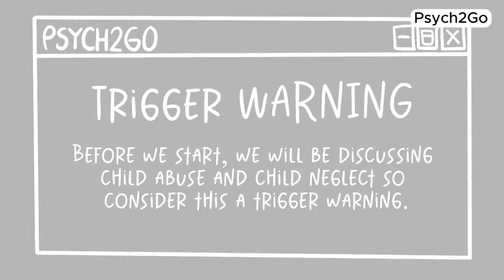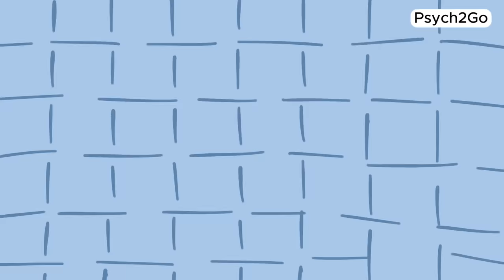5 Signs You’re Raised in Survival Mode, Not Love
Are you wondering if your upbringing was more about survival than love? Here are a few telltale signs that you may have been raised in survival mode rather than in an environment of love and nurturing. From childhood trauma to complex PTSD, we'll explore the subtle yet impactful indicators that can shape your adult life. Discover how survival mode manifests in your behaviors and relationships, and gain insights into how childhood trauma can leave lasting imprints on your psyche.

It's not always easy to recognize these things, but understanding how your past influences your present can be a huge step toward healing. So, if you've ever wondered about the impact of your upbringing on your life now, this video is definitely for you. Let's have a conversation about surviving versus thriving and how to steer towards a life filled with love and healing.

Please note, we will be discussing child abuse and child neglect so consider this a trigger warning.

Writer: Dylan Swanepoel
Script Editor: Kelly Soong
Script Manager: Kelly Soong

REFERENCES:

Aronfreed, J. (1964). The origin of self-criticism. Psychological Review, 71(3), 193.
Chandley, R. B. (2016). Physical Affection in the Parent-Child Relationship (Doctoral dissertation, Miami University).
Musick, K., & Meier, A. (2010). Are both parents always better than one? Parental conflict and young adult well-being. Social science research, 39(5), 814-830.
Browne, A., & Finkelhor, D. (1986). Impact of child sexual abuse: a review of the research. Psychological bulletin, 99(1), 66.